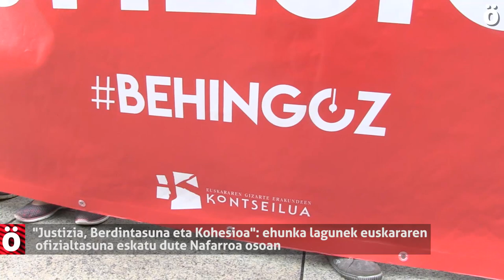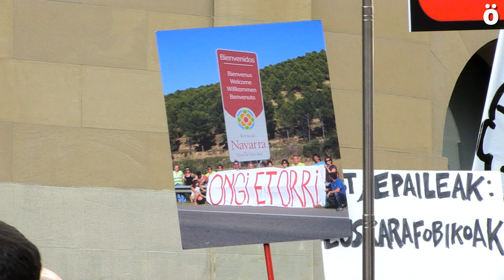Euskararen ofizialtasuna aldarrikatu dute ehunka lagunek Iruñean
Ehunka lagunek elkartu dira Nafarroako Gobernuaren egoitza aurrean Nafarroako Auzitegi Nagusiak foru dekretuaren aurkako gaitzespena adierazi eta babesa eskatzeko. "Ausardia behar da euskaldunon hizkuntz eskubideak bermatuko dituzte langileak kontratatzeko, ausardia behar da euskarazi bizi nahi dugunoi lagunduko digun politika bat abian jartzeko", esan du Paul Bilbaok, Kontseiluko idazkari nagusia.